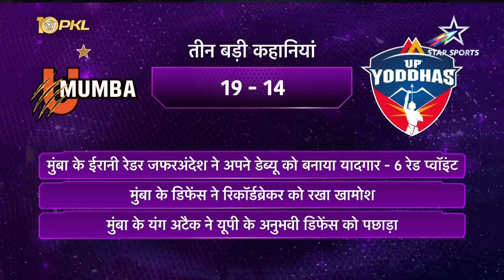U Mumba start PKL with win over UP Yoddhas | Pro Kabaddi S10 Match#2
The whistle goes out & UMumba emerge victorious! 🥳

AmirmohammadZafardanesh's 1️⃣1️⃣ raid points coupled with a strong defensive unit was a recipe for success against a tough UPYoddhas side.

U Mumba 34-31 UP Yoddhas

Tune-in to CHEvDEL in PKLOnStarSports
Tonight, 7:30 PM | Star Sports Network